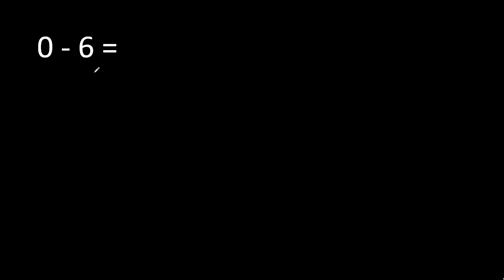0 menos 6 , resta de numeros enteros negativos y positivos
resta de numeros enteros positivos y negativos